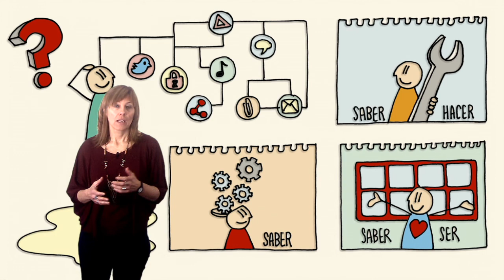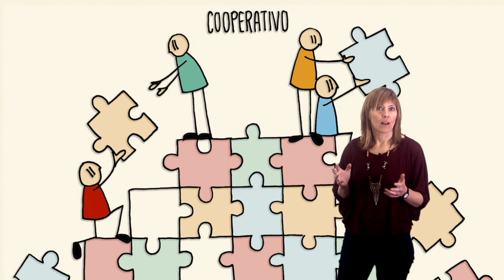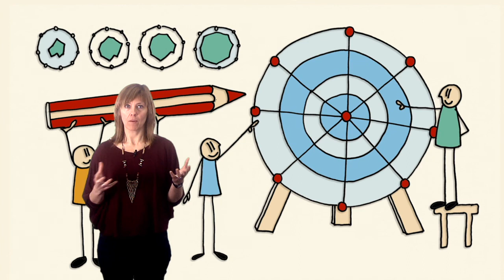Vídeo 5.2. Aprender, cooperar y evaluar visualmente - Ideas Clave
Vídeo 2 de la Unidad 5 "Aprender, cooperar y evaluar visualmente" de VisualMooc de @educaINTEF. Para más información, visita